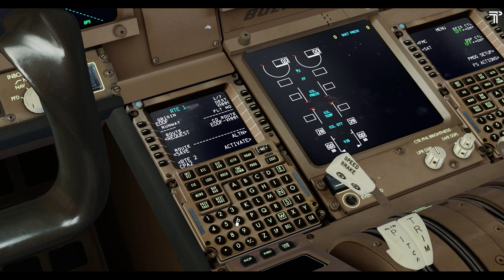P3D v5.1 | [Maxed Out Graphics] PMDG 777 PBR Update! Epic Flight to Hong Kong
Starting off a new year with a long haul! Cant get any better than this!
An 11 hour flight from Frankfurt, Germany to Hong Kong in The Cathay 777!
(todays video was supposed to be an Air Crash Investigation Video but youtube decided to be a dck and demonitise it as usual! will take 2 days for review)